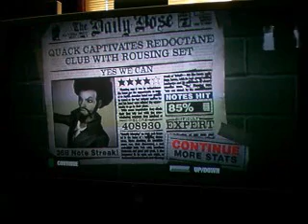Fury of the Storm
Here's a video of me getting 4* on FotS.

My left arm hurts.